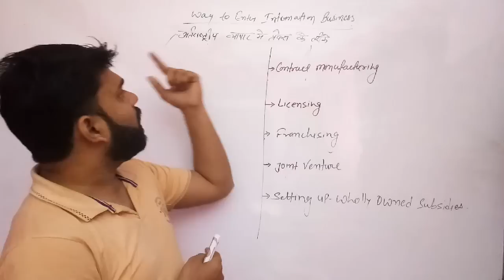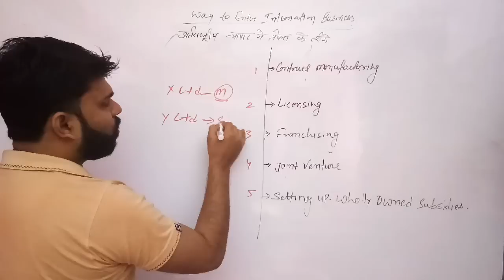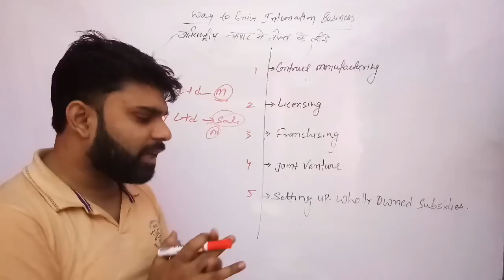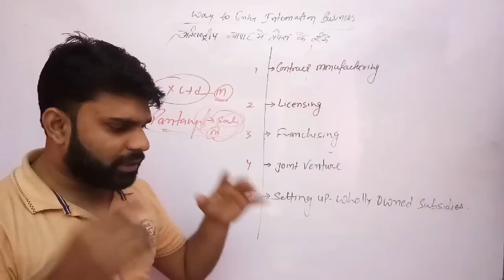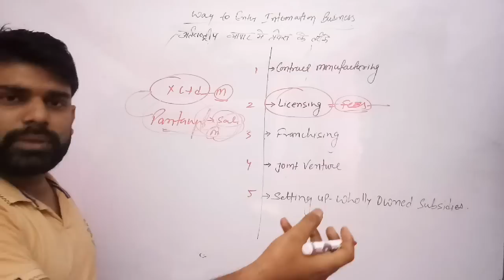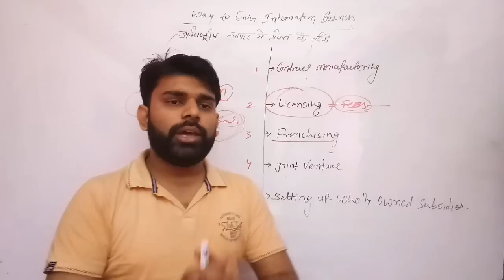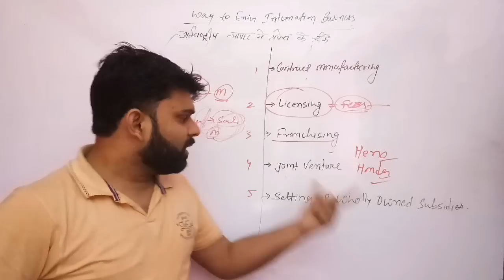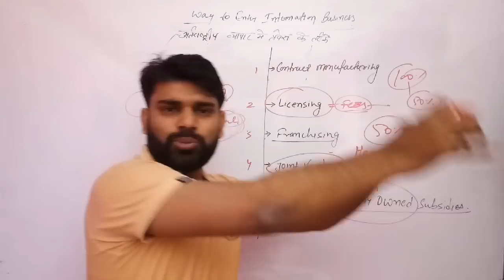International Business [Part-3], Class 11 Business Study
1. The exchange of goods and services among individuals and businesses in multiple countries.
2. A specific entity, such as a multinational corporation or international business company that engages in business among multiple countries
features
Large scale operations : In international business, all the operations are conducted on a very huge scale. Production and marketing activities are conducted on a large scale. It first sells its goods in the local market. Then the surplus goods are exported.
Intergration of economies : International business integrates (combines) the economies of many countries. This is because it uses finance from one country, labour from another country, and infrastructure from another country. It designs the product in one country, produces its parts in many different countries and assembles the product in another country. It sells the product in many countries, i.e. in the international market.
Dominated by developed countries and MNCs : International business is dominated by developed countries and their multinational corporations (MNCs). At present, MNCs from USA, Europe and Japan dominate (fully control) foreign trade. This is because they have large financial and other resources. They also have the best technology and research and development (R & D). They have highly skilled employees and managers because they give very high salaries and other benefits. Therefore, they produce good quality goods and services at low prices. This helps them to capture and dominate the world market.
Benefits to participating countries : International business gives benefits to all participating countries. However, the developed (rich) countries get the maximum benefits. The developing (poor) countries also get benefits. They get foreign capital and technology. They get rapid industrial development. They get more employment opportunities. All this results in economic development of the developing countries. Therefore, developing countries open up their economies through liberal economic policies.
Keen competition : International business has to face keen (too much) competition in the world market. The competition is between unequal partners i.e. developed and developing countries. In this keen competition, developed countries and their MNCs are in a favourable position because they produce superior quality goods and services at very low prices. Developed countries also have many contacts in the world market. So, developing countries find it very difficult to face competition from developed countries.